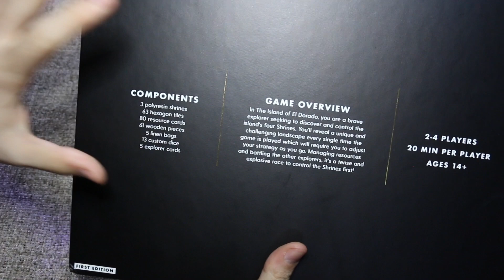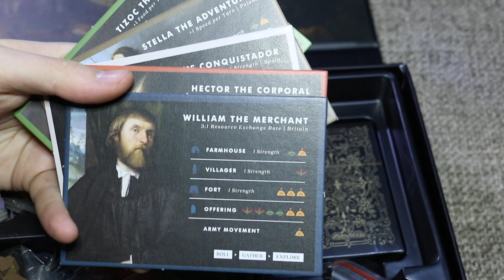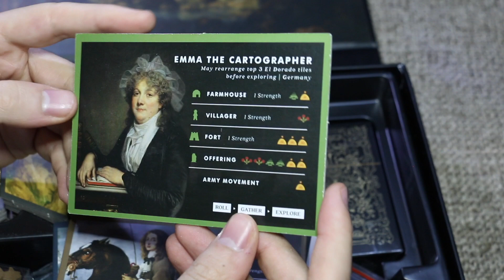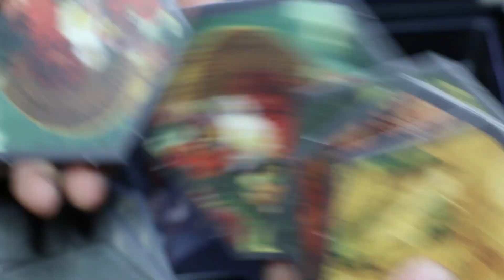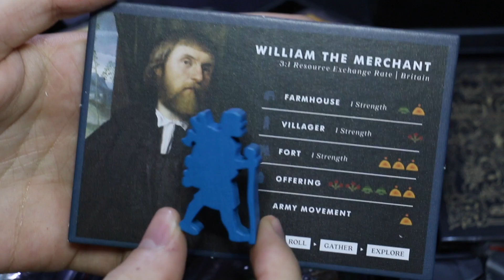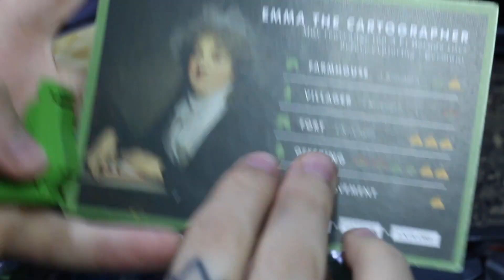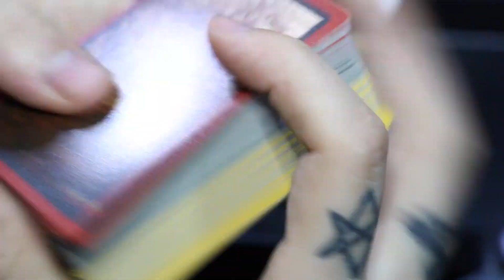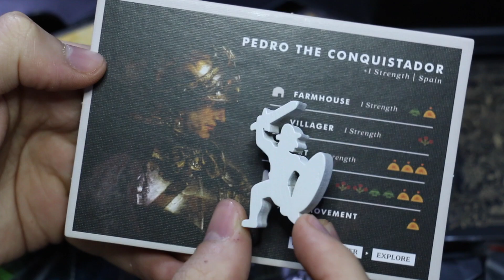Unboxing: The Island of El Dorado - Kickstarter (PT-BR)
The Island of El Dorado é um jogo para 2-4 jogadores onde cada jogador é o líder de uma civilização procurando explorar a ilha e controlar os quatro templos espalhados por ela, diz a lenda que o templo mais poderoso se esconde na caverna, mas a caverna também é a parte mais perigosa da ilha.

Civilizações irão surgir e cair conforme cada jogador explora, coleta e batalha para controlar os quatro templos de El Dorado. Quem conseguir tal feito controlará a ilha para sempre e será mais rico que um rei.

O jogo foi fundado no Kickstarter com a ajuda de 4,608 backers.